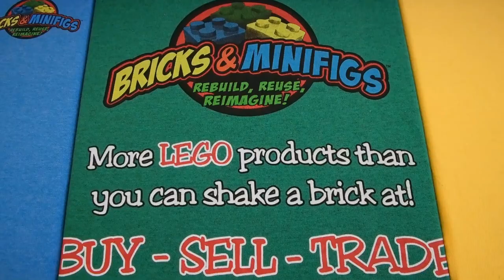Built From Bricks - Bricks and Minifigs Mansfield, MA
Check out our interview with Chris and Patrick from Bricks and Minifigs

What have YOU built today ?